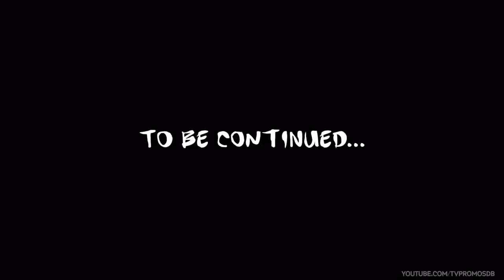Zootopia TV spot #1